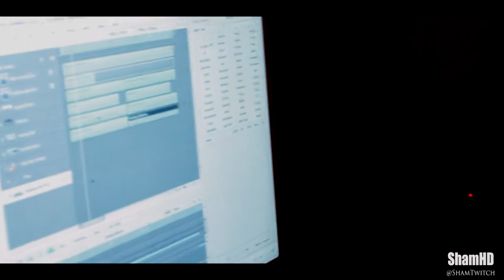Strikah - True Story (Music Video)